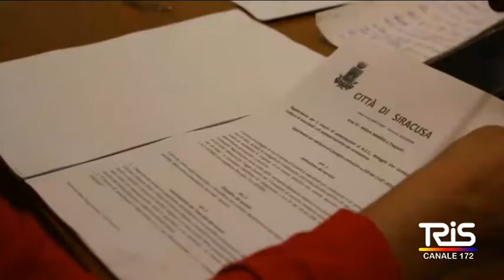Rinnovo concessione Loculi, atto d'indirizzo, bloccate la determina